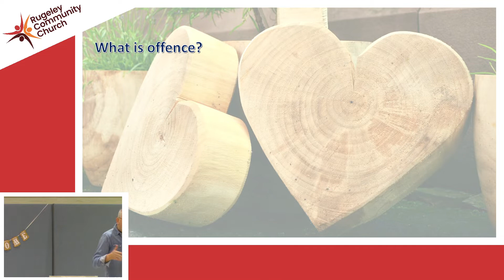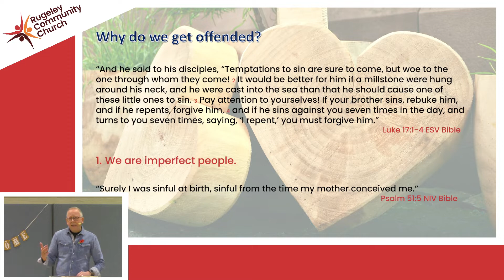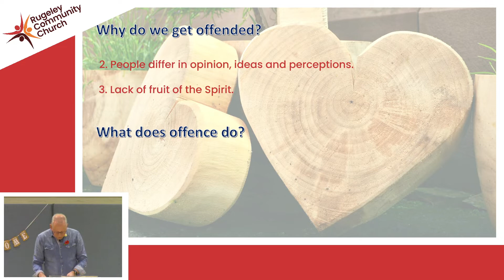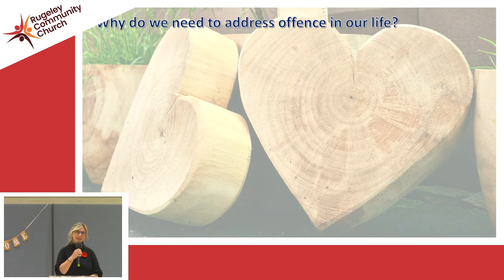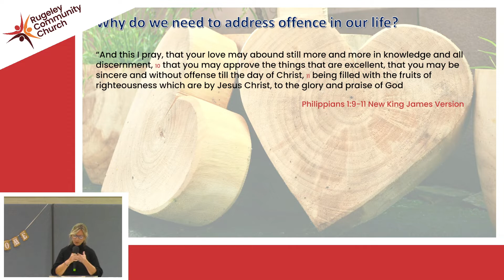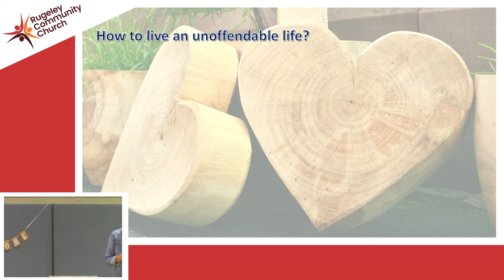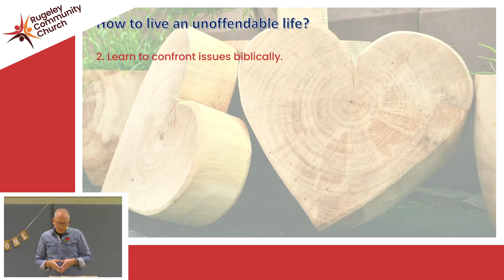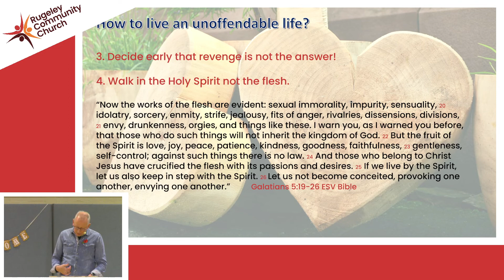Equipped: How to Live an Unoffendable Life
Part of our series on how we have been equipped to lead the life that God has planned for us. This sermon is by Richard and Jaqueline Miller from Sunday 30th October 2022.